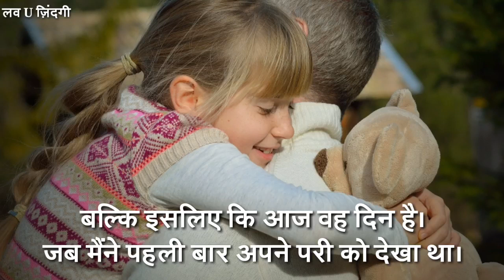Birthday wishes for daughter in Hindi/Happy birthday to my daughter in Hindi/video,picture